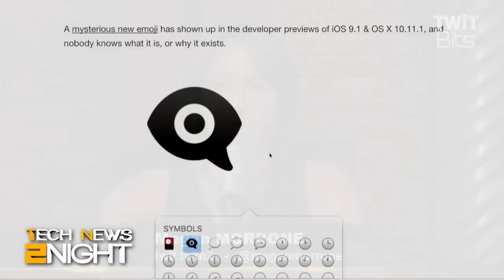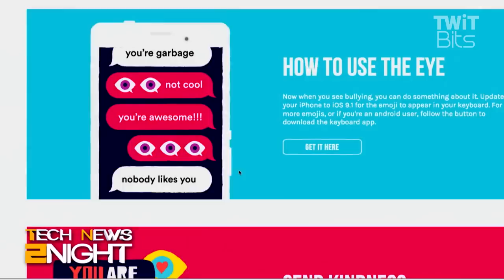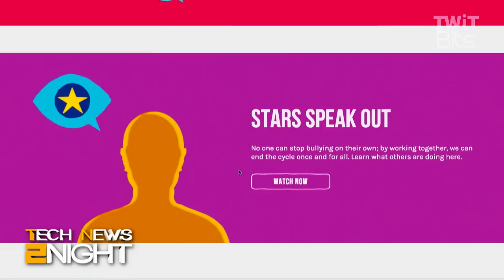I Witness Bullying Emoji: Tech News 2Night 451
A mysterious new emoji has shown up in iOS 9.1 to promote an anti bullying campaign called iwitnessbullying.org.